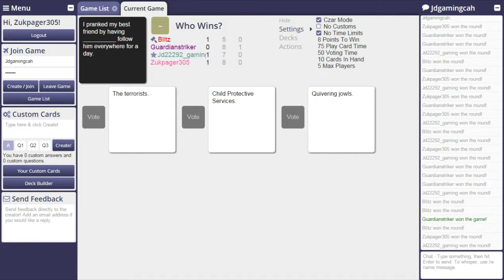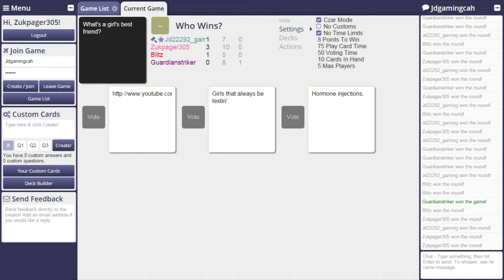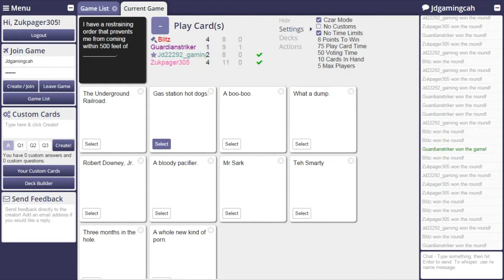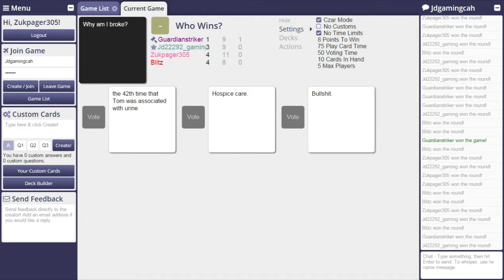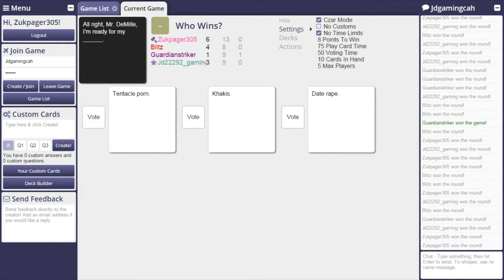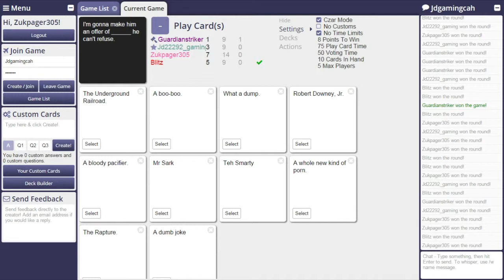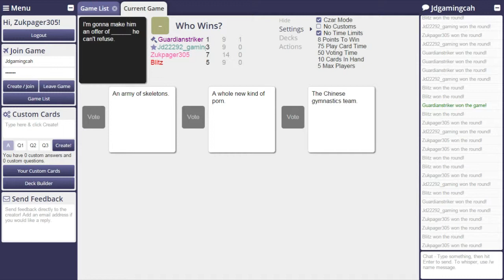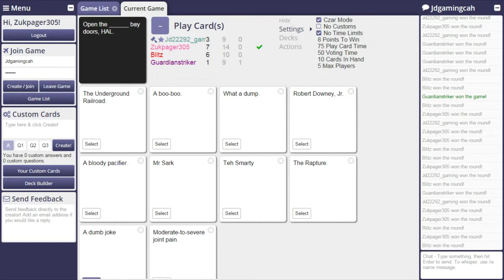Total Domination - Cards Against Humanity #6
Now THAT's a girl's best friend!

@TennsaPennsa for all your tweeting needs.